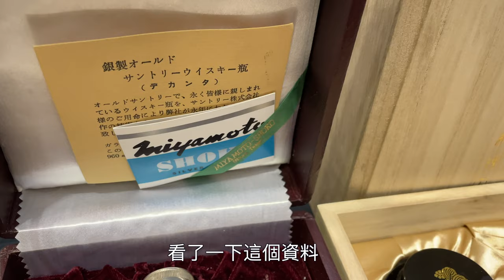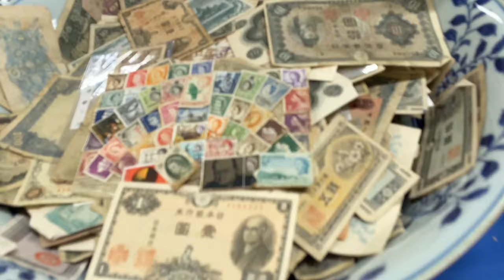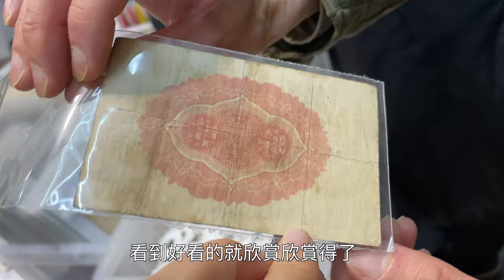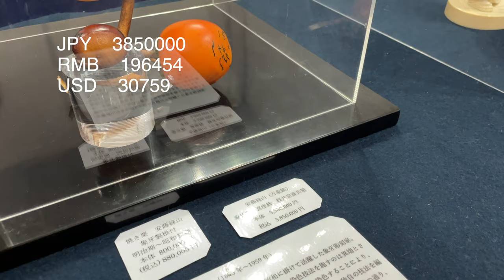這個純銀酒樽看起來很特別 有什麼來歷嗎 ｜ 第82回 京都骨董展會 下半場 盛大的西日本大古董市 現場淘貨錄像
0:00 京都骨董展會第一天和第二天預覽，上班車
0:37 進入展廳購買漢字書法匾額
2:27 購買古董錶，欣賞歐洲骨董貝雕，購買和服木雕扣子
4:13 購買陶器老虎擺件
5:12購買經典花色豬口杯 購買石雕惠比壽
6:08購買威士忌純銀酒樽
7:30欣賞古錢幣，黑珊瑚的假山石
8:46 欣賞根付，根付是什麼？
10:24  購買古青花杯子
10:56想買義大利純銀骨董項鍊 太貴捨不得
11:18 展廳看見一隻鳥
12:36 法國人開的骨董店 非常稀有珍貴 美麗
14:02 回家 購入品介紹預告

微信：wuchenKyoto